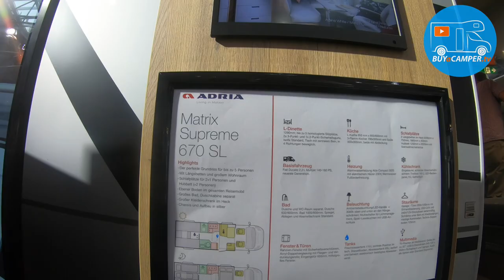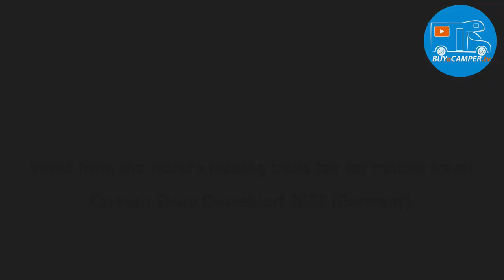Motorhome Tour - Adria Matrix Supreme 670 SL | new semi-integrated | Caravan Salon Dusseldorf 2022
Caravan Salon Dusseldorf 2022 in Germany